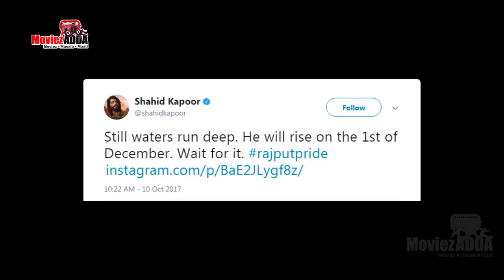Padmavati Trailer Release Makes Shahid Kapoor INSECURE Over Ranveer Singh